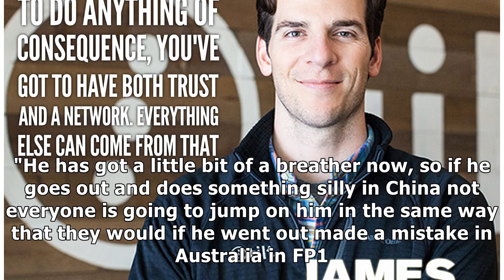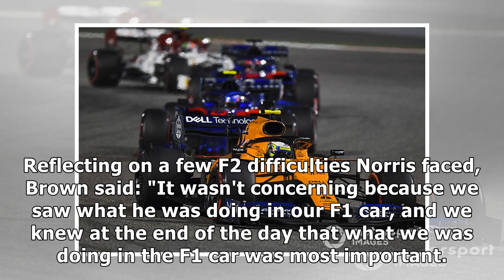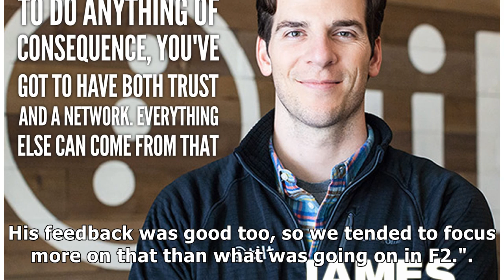Norris has earned 'breathing space' with strong start